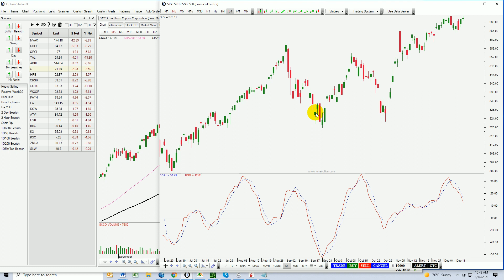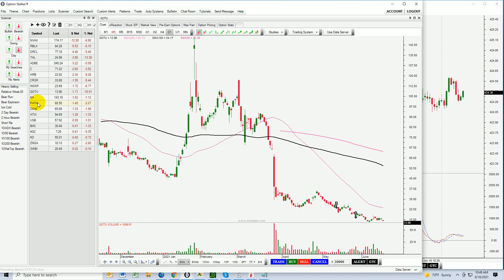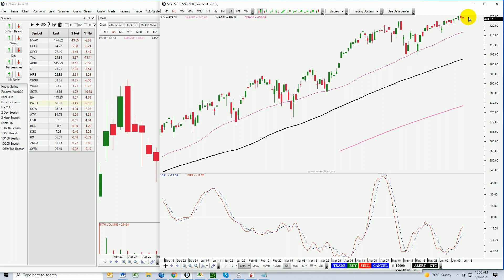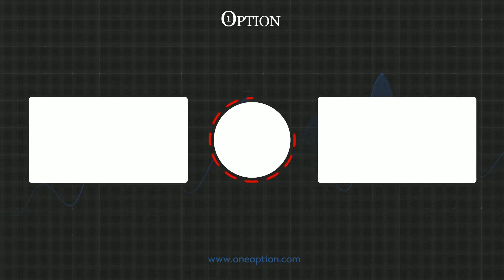Day Trading Stock and Swing Trading Options Trades